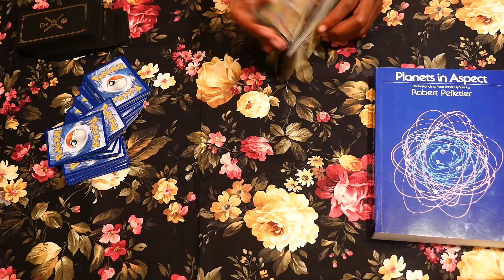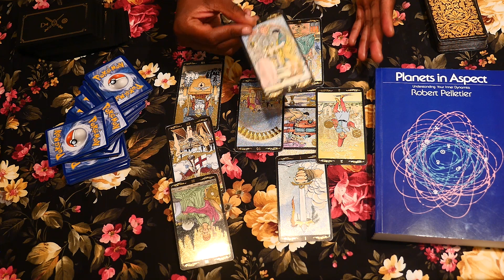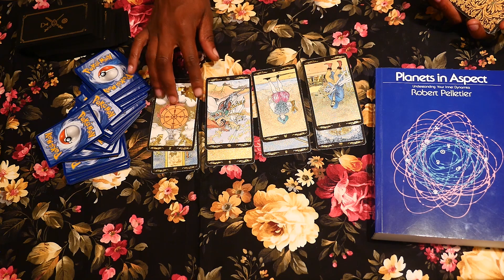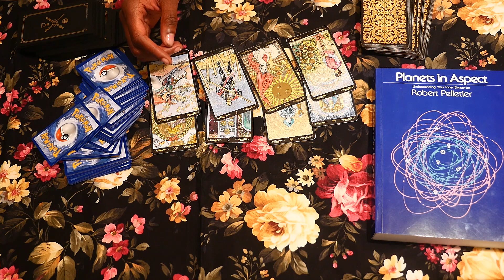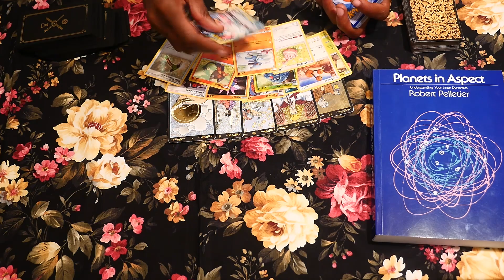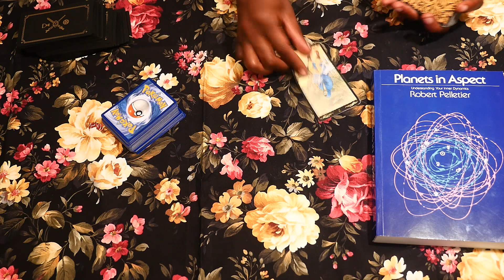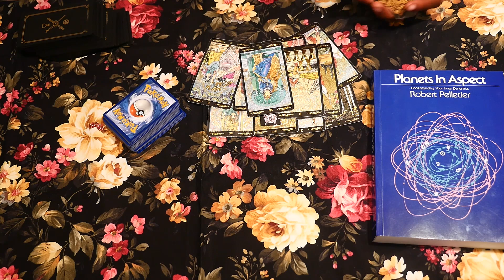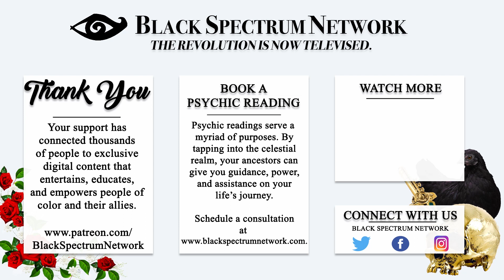Psychic Reading - Nicki Minaj - Is She Pregnant by Kenneth Petty?